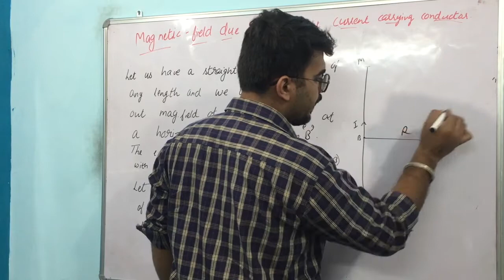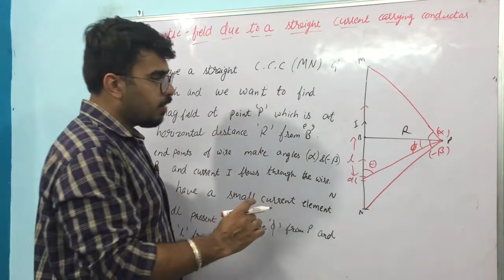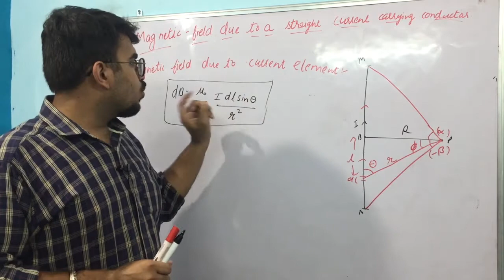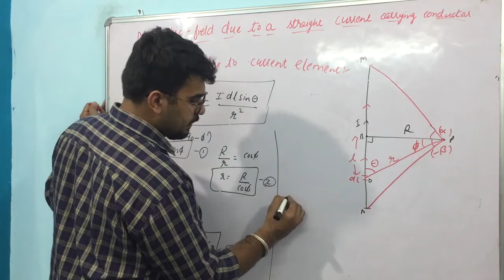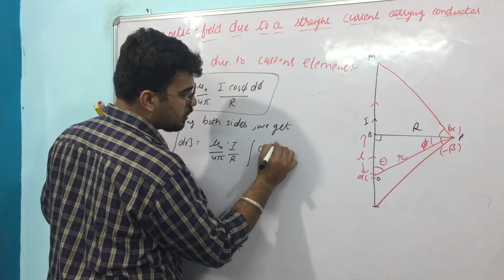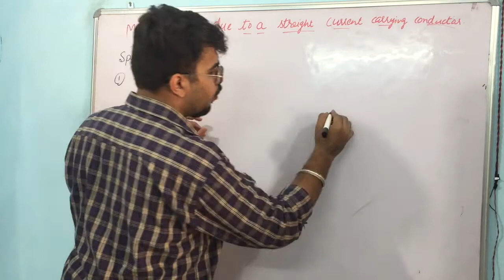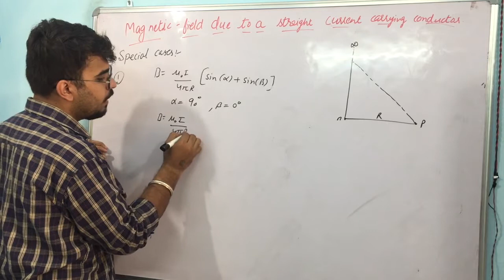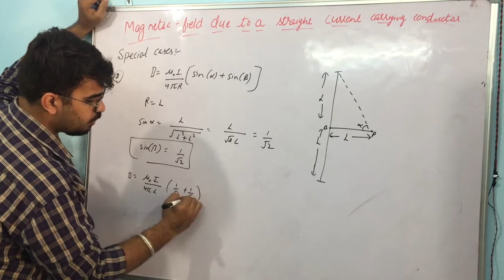#4 Class 12 Physics | Magnetic field due to straight current carrying Conductor